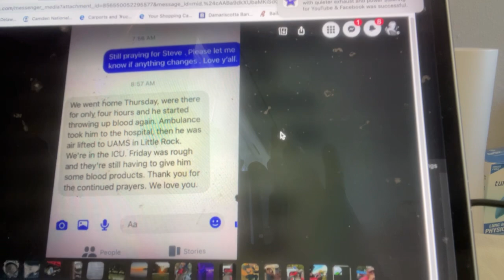Emergency prayer request for Cutworm59